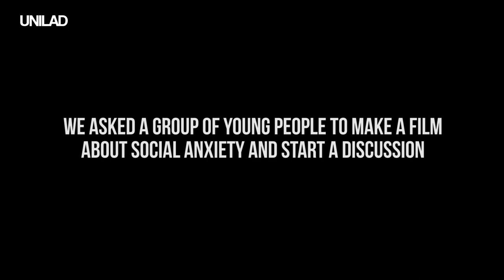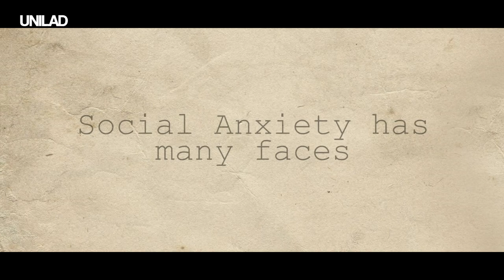WMHD, PSHE and Respect Resources: Social Anxiety